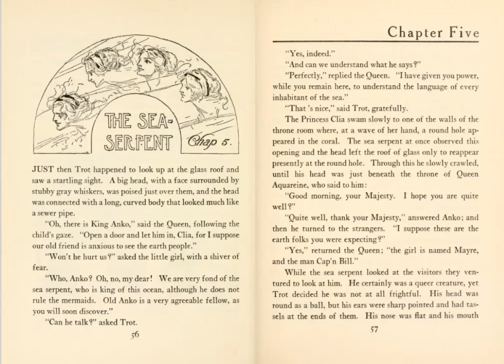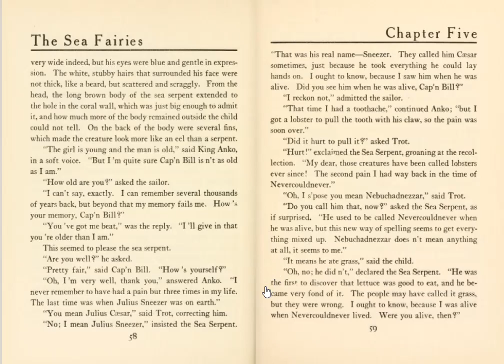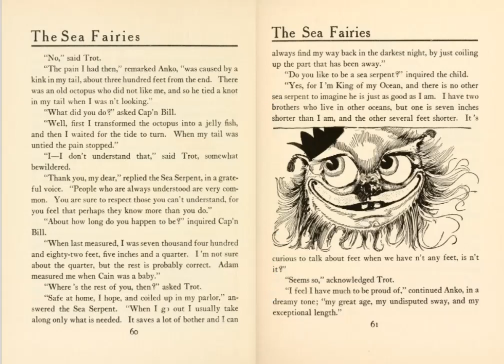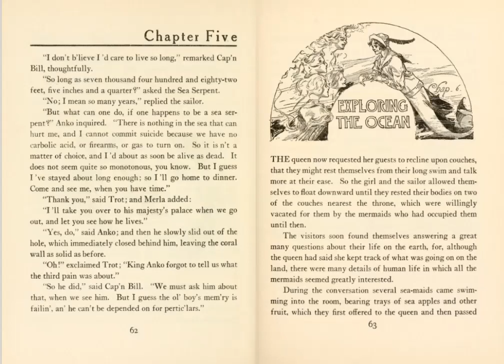The Sea Fairies - Chapter Five